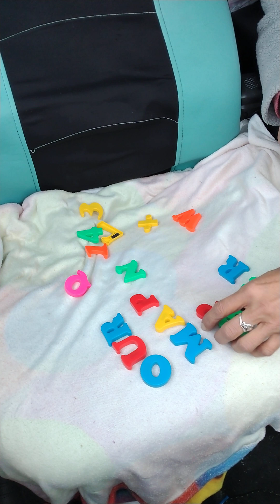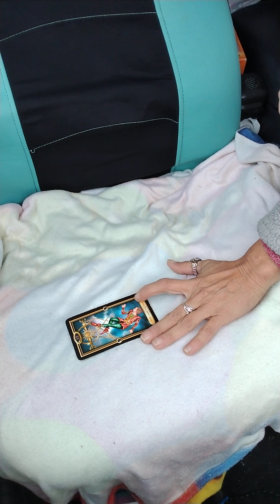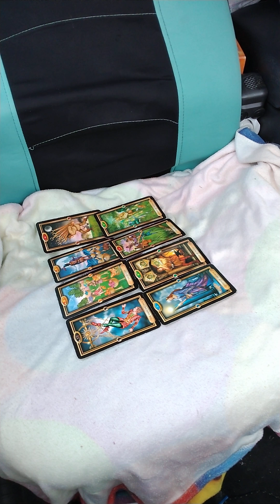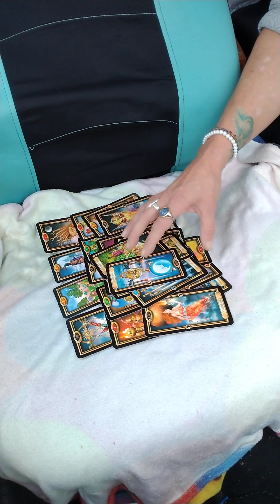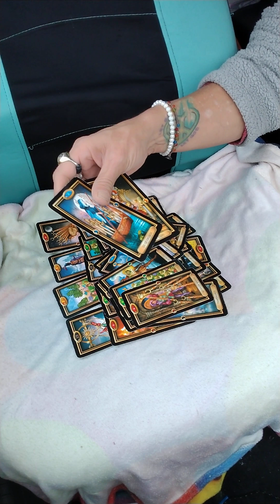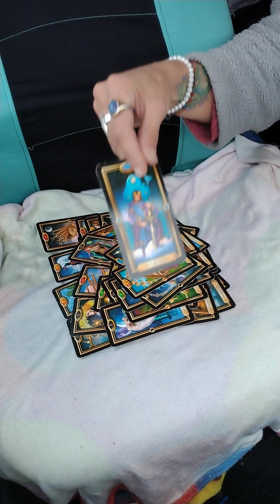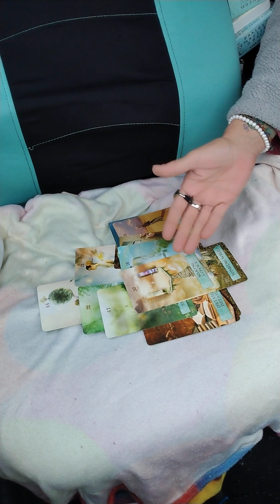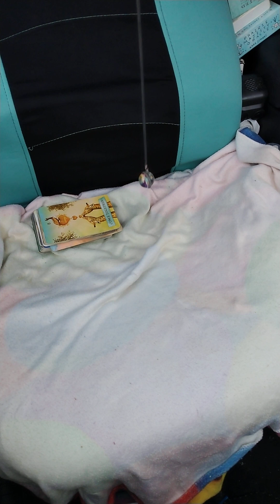JAILTIME FOR KARMIC?POSSIBLY HOMICIDE OR ATTEMPTED!JUSTICE COMING IN collective CP RECEIVING msgs